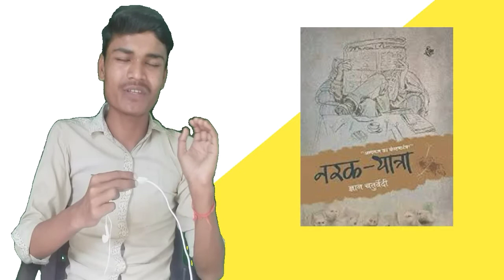नरक की यात्रा by ज्ञान चतुर्वेदी, narak ki yatra by Gyan Chaturvedi, book review of Narak ki Yatra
Hii
only book review channel

Dosto is video ma NARAK KI YATRA GYAN CHATURVEDI book ka full review hindi ma review kiya gya hai Agar video pasand aayi to video ko like kara or channel ko subscribe kara and well I batan ko pirace kar

Dosto aap ko is channel par book review in Hindi or book se related videos and education se related video  etc video dakna ko milage is liya channel ko subscribe kara and well I con ko pirace kar